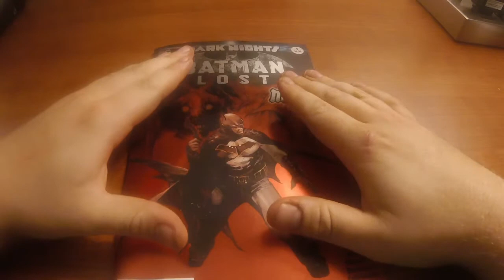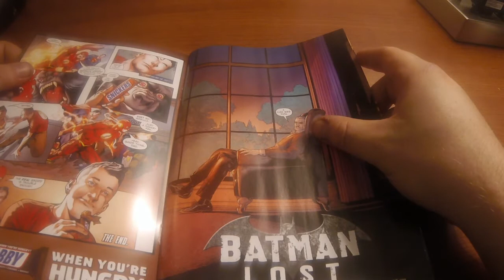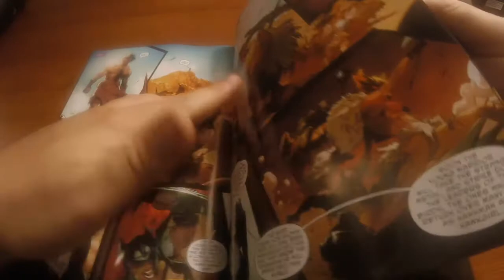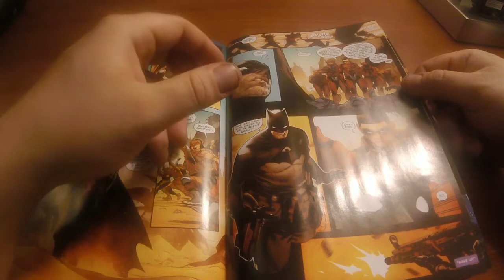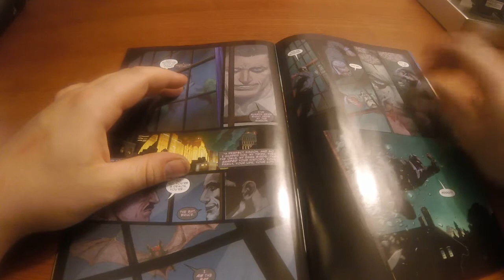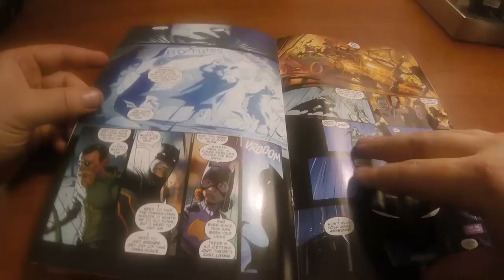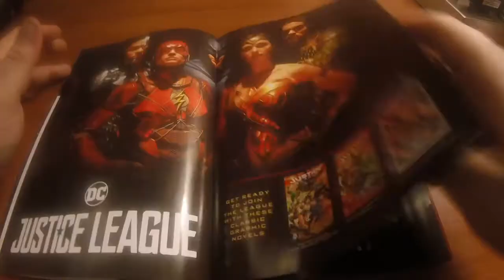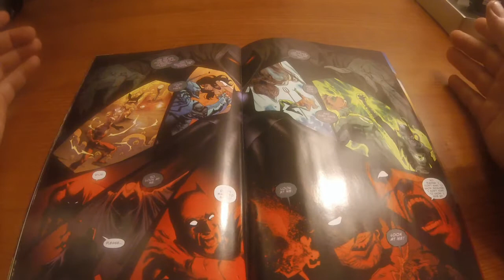Diversity & Comics Is Wrong. BATMAN: LOST Shows How Smart METAL Really Is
Na na na na na na na naa, Batman!